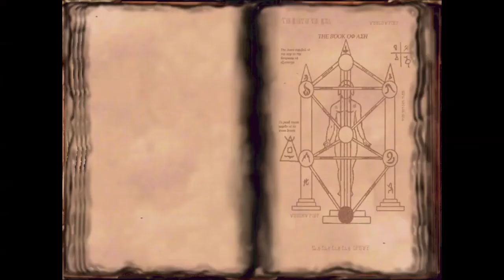Let's Play Dark Project II The Metal Age #024 Straße der Diebe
Weiter geht es mit Teil 2 des Schleich Epos. Weniger dunkle Höhlen und Zombies, dafür mehr Anwesen, von reichen Grafen und Baronen, die wir um ihr Hab und Gut erleichtern können. Seid auch diesmal wieder gespannt, ob Garrett ein einfacher Meisterdieb bleibt, oder wieder in eine Verschwörung hineingezogen wird. Viel Spaß beim Zuschauen.